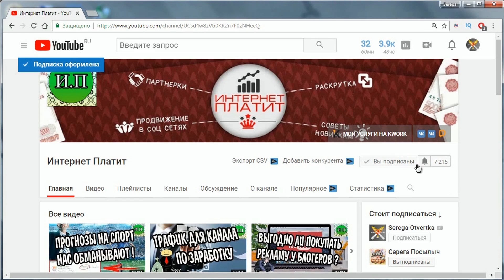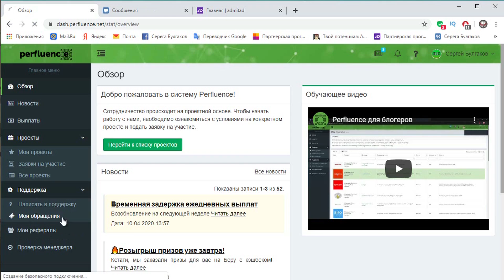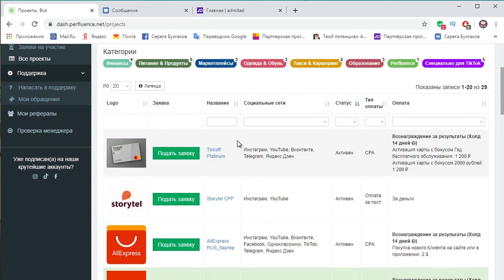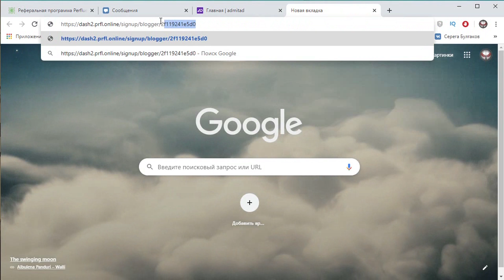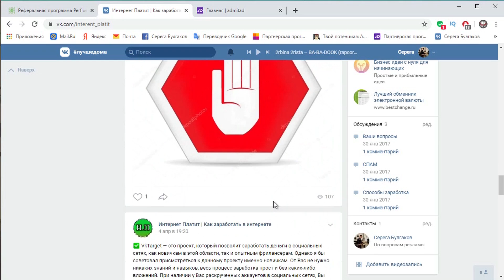Зарабатывай на блогерах от 300 рублей за одну регистрацию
В этом видео я расскажу вам как заработать на блогерах,  не имея своего канала, без вложений